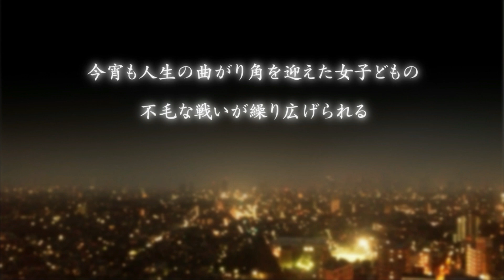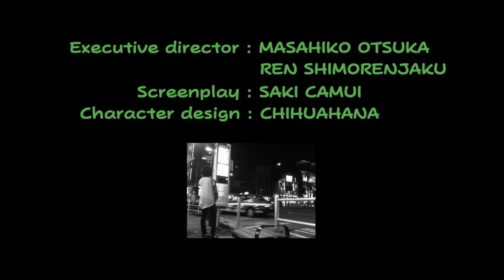ターニングガールズ EPISODE 01 「合コンには自分より可愛くない女しか呼ばない」Turning Girls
ターニングガールズ EPISODE 01
「合コンには自分より可愛くない女しか呼ばない」

今宵も人生の曲がり角を迎えた女子どもの
不毛な戦いが繰り広げられる・・・

スタッフ：
大塚雅彦、下連雀蓮（エクゼクティブディレクター）
山石七奈（ラインプロデューサー）
神威咲（シナリオライター）
千和花（アートディレクター）
大空黄泉（コンポジットディレクター）
吉良下野介（プロダクションデザイナー）

プロデュース：薔薇ミリ

ターニングガールズ「かえるのうた」ショートバージョン
ダウンロード好評販売中!!

Turning Girls:EPISODE 01

Executive Director: Masahiko Otsuka, Ren Shimorenjaku
Line Producer: Nana Yamasishi
Screenplay: Saki Camui
Art Director: CHIHUAHANA
Composite Director: Yomi Ozora
Production Designer: Shimonosuke Kira
Produce: Baramiri

Everyone's lovely idol Kaerun's debut song, Kaeru's Song short version is now available!